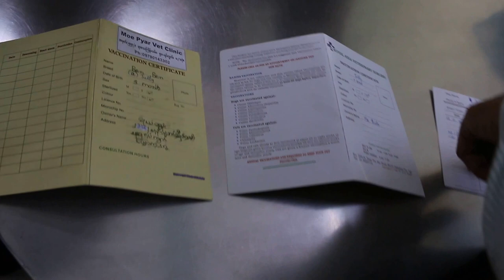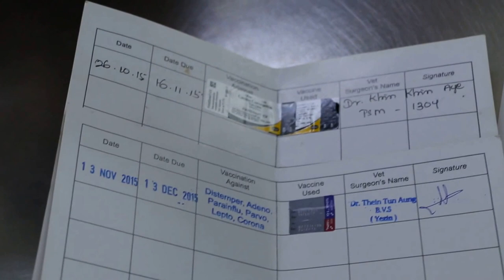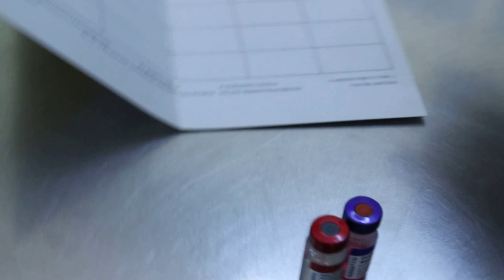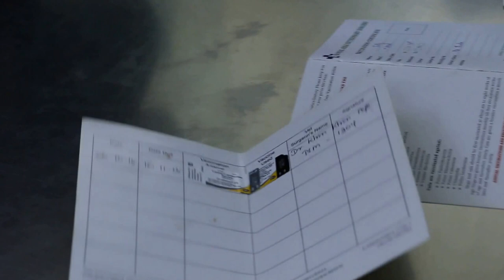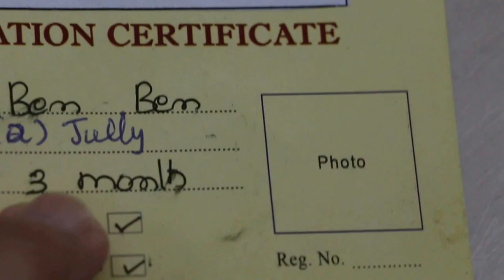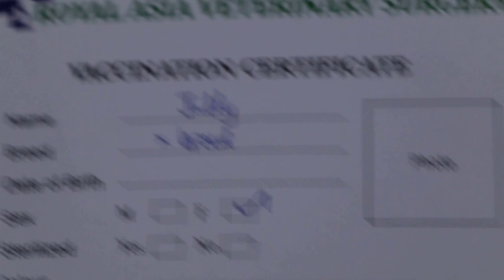A Yangon dog has the 3rd vaccination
The Yangon dog owner brings her dog for vaccination to prevent the deadly viral diseases. At 4 months, a rabies vaccination is done and yearly after that.